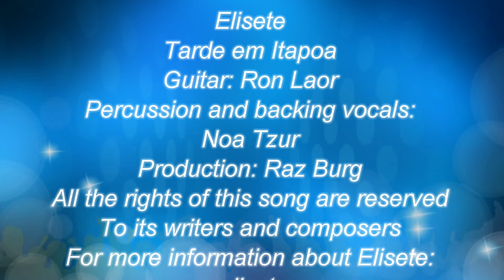Elisete - Tarde em Itapoa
Hi guys, here is a video from my new show with Ron Laor and Noa Tzur. In this show we do Brazilian covers and my original songs with an electronic flavor.
All the best to all of you!
Tarde em Itapoa: Toquinho e Vinicius de Moraes